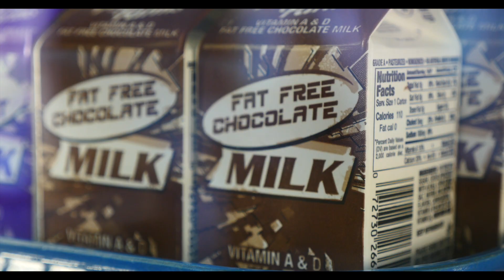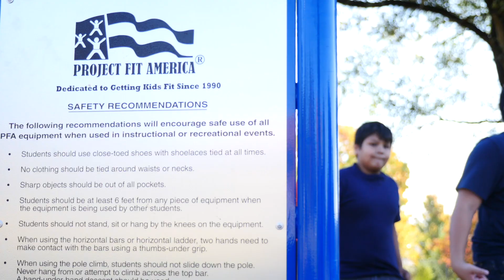KCS Health & Fitness